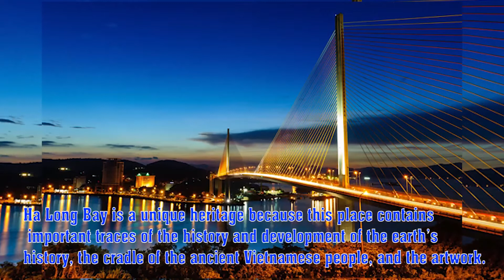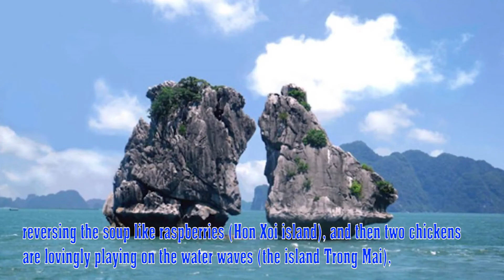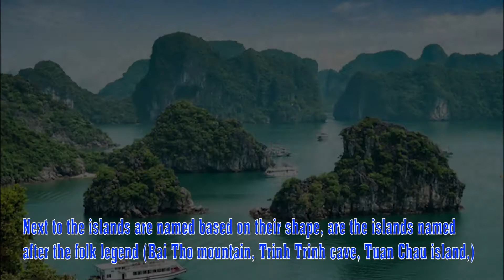Vịnh Hạ Long (Quảng Ninh) - Nguyễn Thị Thu Huyền (Bài tham gia Vươn Ra Thế Giới)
“Vươn Ra Thế Giới” là sân chơi dành cho tất cả các em thiếu nhi Việt Nam từ 6 đến 15 tuổi với mục đích khuyến khích các em nhỏ tìm hiểu và lưu giữ các nét văn hoá đặc sắc của quê hương, thể hiện niềm tự hào dân tộc và phát huy tinh thần sáng tạo, tự tin khi hội nhập với thế giới.

Chương trình được tổ chức bởi Bộ Giáo dục & Đào tạo, Trung Ương Đoàn TNCS Hồ Chí Minh, Hội đồng Đội Trung ương, Công ty Cổ phần Giáo dục Educa Corporation và Công ty Cổ phần Thương mại Dịch vụ AMO Việt Nam.

Thông tin chi tiết về cuộc thi vui lòng xem tại